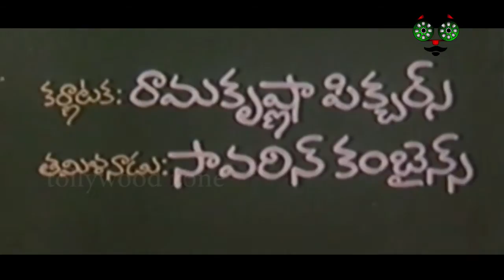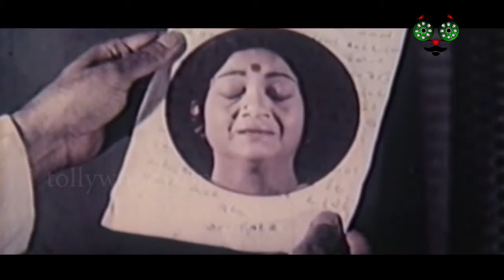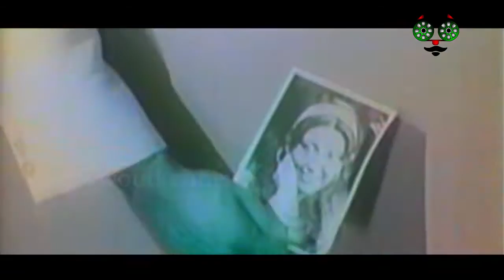Rajinikanth's Full Movie Ram Robert Rahim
Ram Robert Rahim is a 1980 Telugu film

Cast : Krishna,Rajanikanth,Chandra Mohan,Anjalidevi,Sri Devi
Director: Vijaya Nirmala
Music composed by: K. Chakravarthy
Story by: Smt. Jeevanprabha M. Desai
Screenplay: Vijaya Nirmala, Tripuraneni Maharadhi